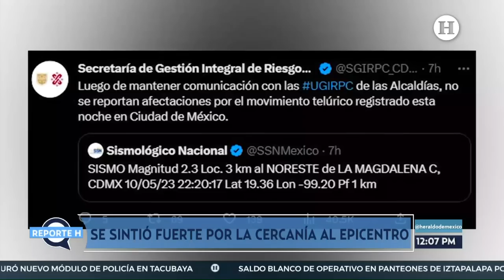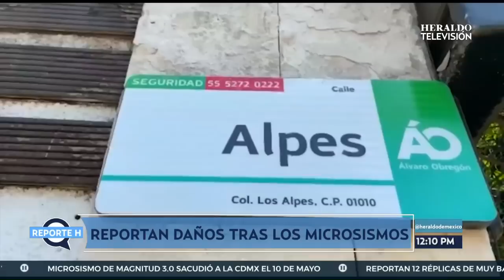Microsismos en CDMX preocupan a capitalinos; vecinos de Álvaro Obregón reportan daños en viviendas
La mañana de este jueves 11 de mayo se registró un microsismo de magnitud 2.2 en la escala Richter con epicentro de cuatro kilómetros al noreste de la alcaldía Magdalena Contreras mismo que se logró percibir en distintas colonias de las alcaldías Benito Juárez, Álvaro Obregón y Coyoacán en la Ciudad de México; diversos usuarios en redes sociales reportaron dicho movimiento, mencionando algunas colonias como Barranca del Muerto, Las Águilas y Mixcoac.

De acuerdo con lo emitido por Servicio Sismológico Nacional a través de su cuenta oficial de Twitter, se señala que dicho movimiento fue registrado este 11 de mayo a las 09:05 de la mañana; si bien las autoridades reportaron que no hubo  mayores daños o afectaciones, vecinos de la  Álvaro Obregón, señalan que sus casas si se han visto afectadas con algunas cuarteaduras.